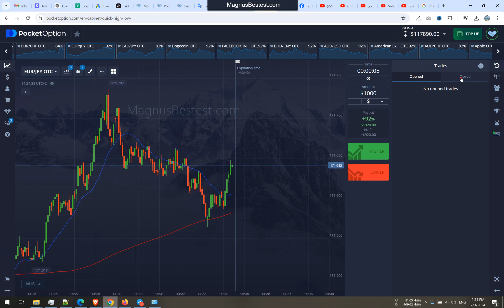Grandious Reversal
A master piece price action what do you think?